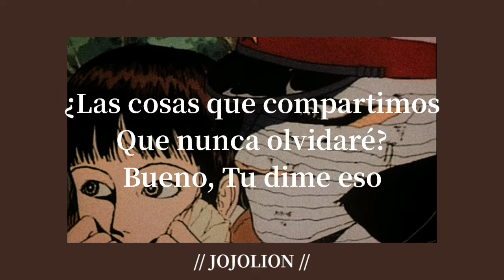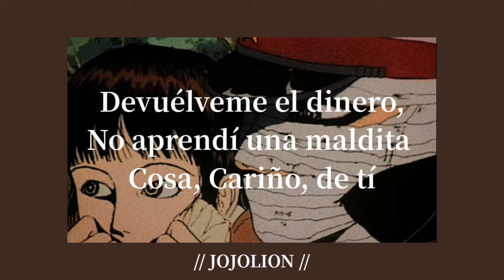Melanie Martinez - Teacher's Pet | Sub, Español